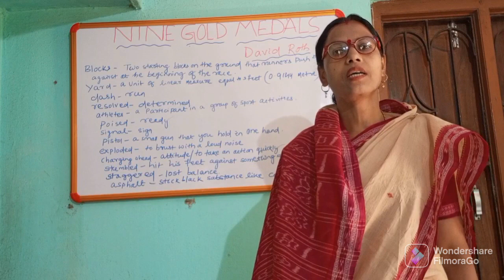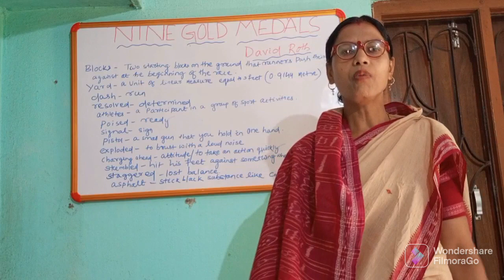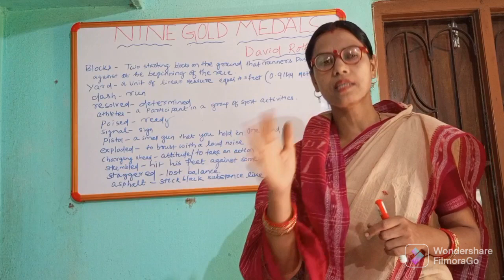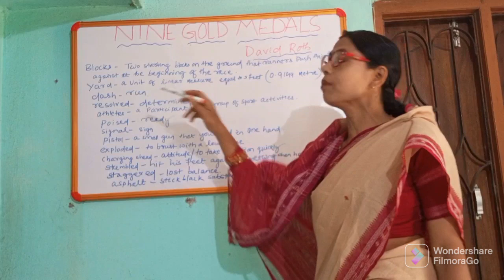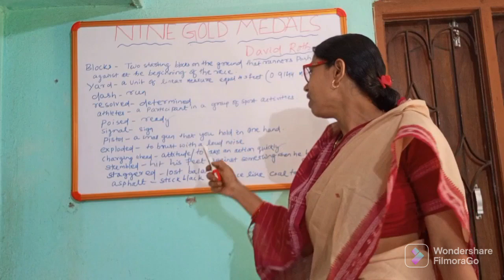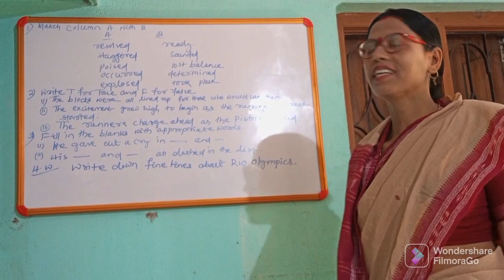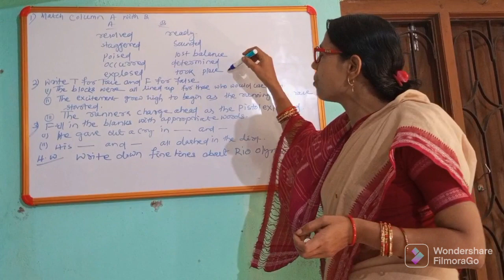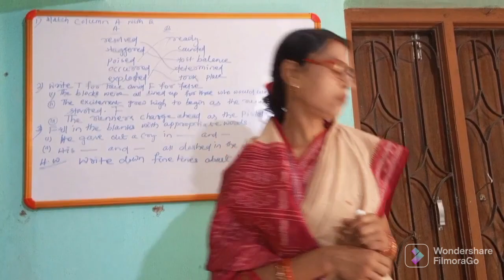Class - IX village song part -2 Name -Puspita Barik Block-Garadpur